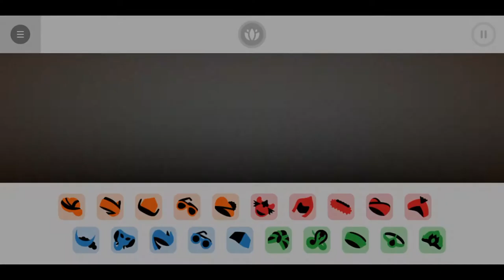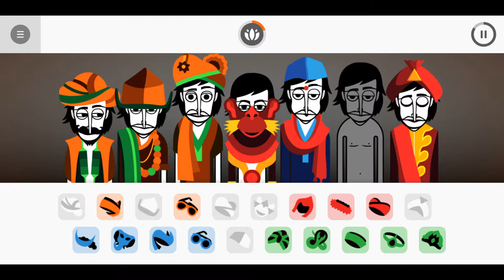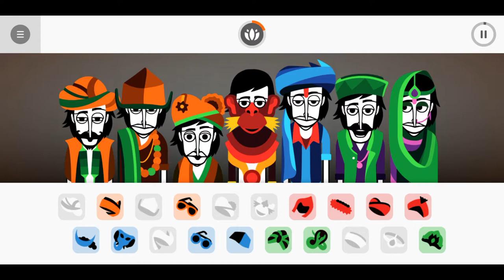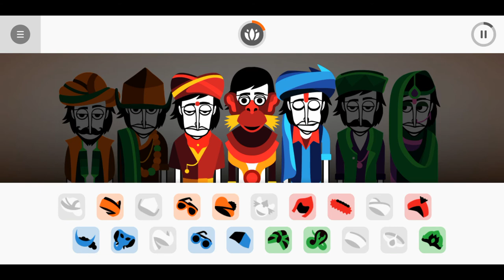Incredibox​ V7​ | Jeevan | Proo​ Noree​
OMG!!! This​ is​ new​ version! In​ Incredibox

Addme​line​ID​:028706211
Steam​:Proo​ Noree​